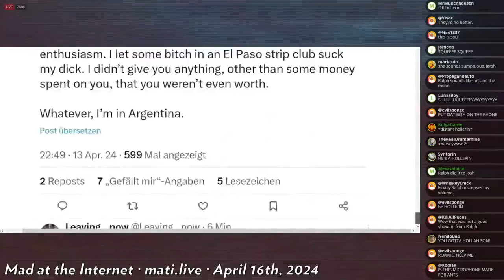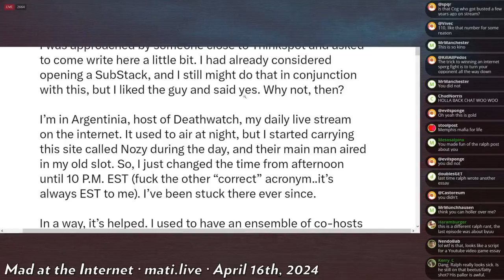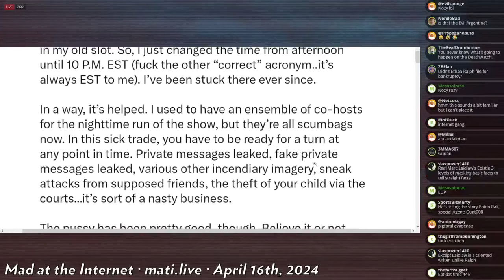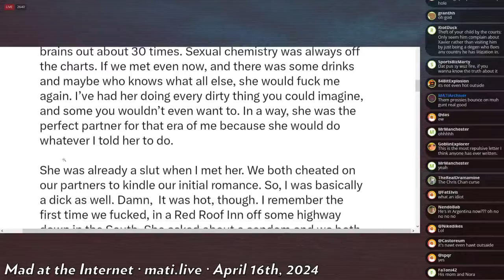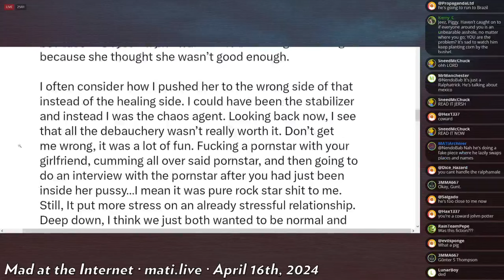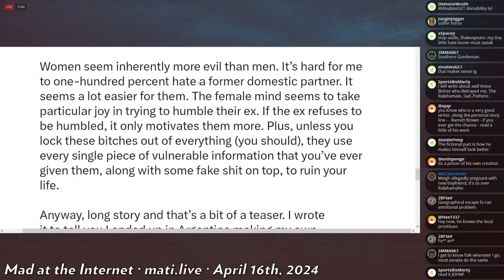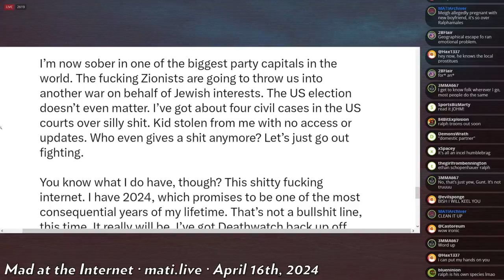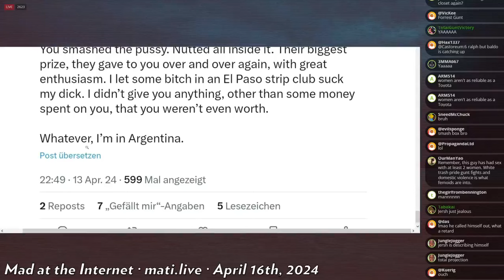Exilo by the Ralphamale - Mad at the Internet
Ralph was asked to write something for ThinkSpot.